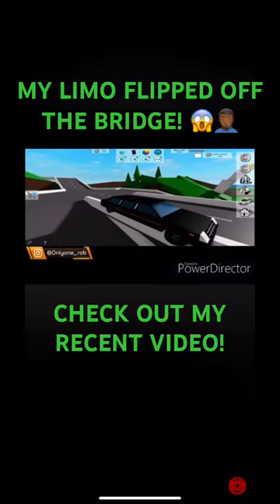MY LIMO FLIPPED OFF THE BRIDGE! 😱🤦🏾‍♂️